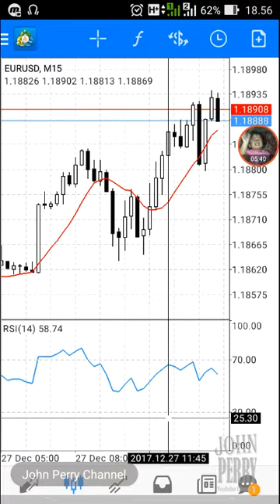Memahami Cara Kerja Indikator Teknikal RSI Trading Forex MT4 Android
Relative Strage Index atau RSI adakah indikator trading forex online yang tergolong indikator momentum harga, yang dapat memperkirakan kejenuhan trend pasar bullish atau bearish, overbough atau oversold, ketika hal tersebut terjadi maka kita bisa memanfaatkan situasi pembalikan harga untuk mendapatkan keuntungan, semoga membantu!